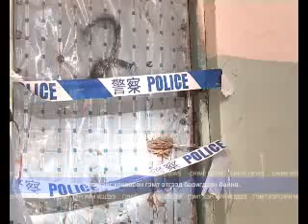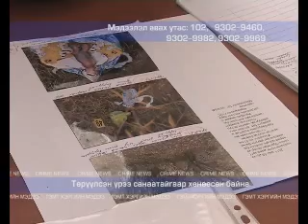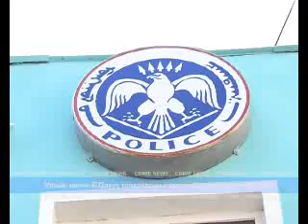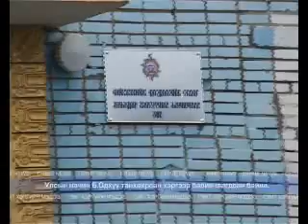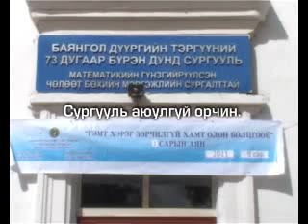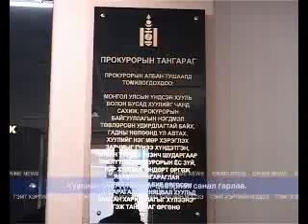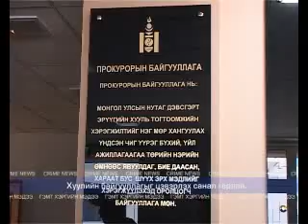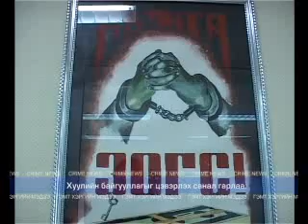NBS TV Crime news 2011-10-07.flv